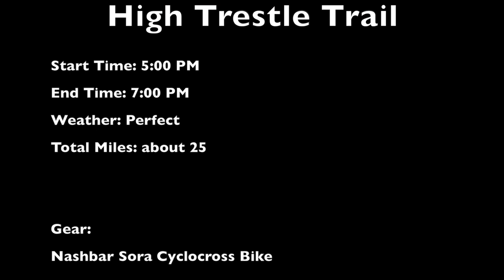Iowa Biking: High Trestle Trail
In this episode we hit the Hight Trestle Trail at sunset to catch spectactular views and the bridge at night!